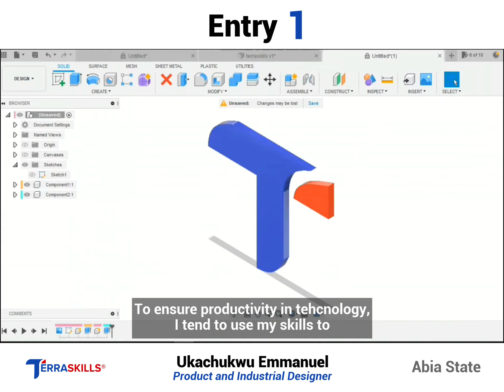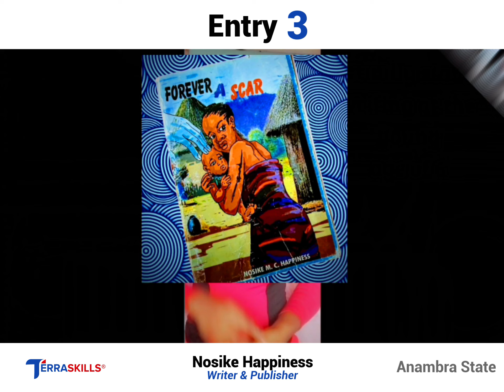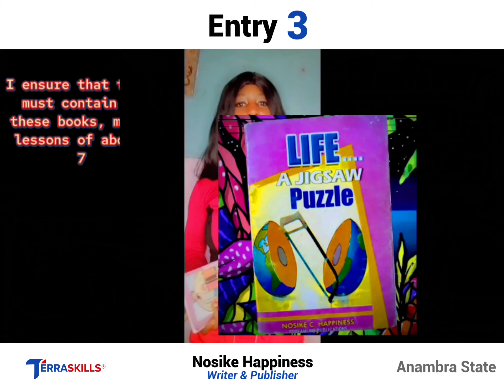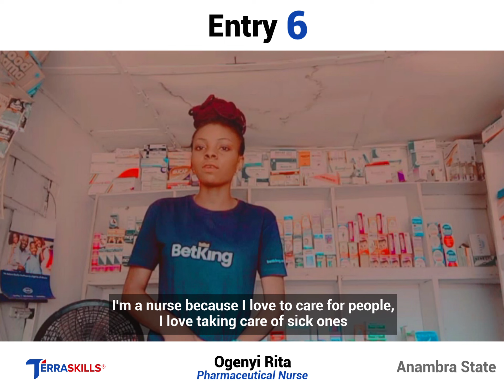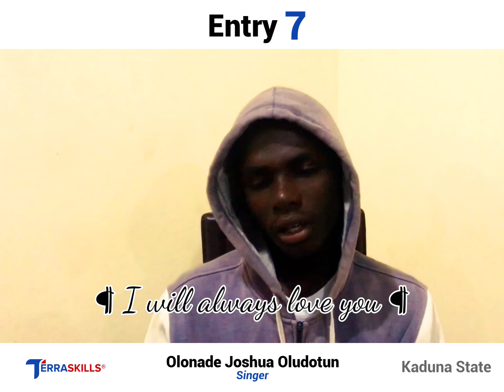What do you do? [Entry 1-12] | Online Competition Ep.2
In this video, young Nigerians who participated in the Terraskills Online Competition Ep. 2 showed us what they do and explained how they could use their Talent, Skills or Handwork to impact the world.

Vote your favourite in the comment section below each video by liking the comment that contains the name of the person you which to vote for.
VOTING ends on Sunday, 27th November, 2022.

We created this online competition for young and ambitious Nigerians who which to boost their skills and have a better understanding of reason behind every skill acquired and knowledge gained.

TERRASKILLS is an innovative tech company that specializes in Training, Skills Development and Lifelong Learning Systems. We have been in operations since 2004 and have trained over 4,000 individuals, entrepreneurs and professionals in both public and private sectors of the Nigerian Economy.